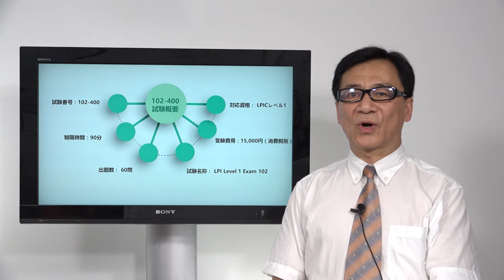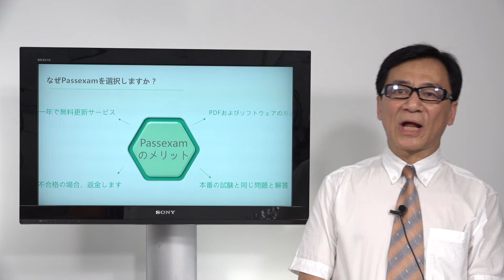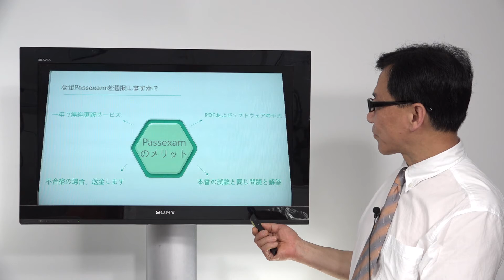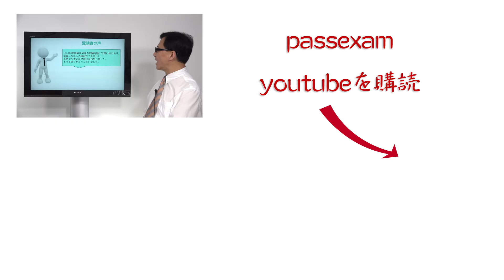Passexamは102-400試験に合格する自信を得るのに役立ちます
上記のリンクをご参照ください。最も最新の102-400試験情報を取得できます。

LPICレベル1に認定された方は実務で必要なLinuxの基本操作とシステム管理が行えるエンジニアであることを証明できます。
LPICレベル1認定102-400取得後はどんな職種に活かせるの？
Linuxサーバ環境の構築?運用?保守、インフラエンジニア、ネットワークエンジニア、セキュリティエンジニア、
データセンター構築、Linuxや組込み系のソフトウェア開発業務、SE営業職、IT研修インストラクター、など
102-400はLPICレベル1認定を目指されている方、より実践的な専門知識について学びたい方にお勧めの試験です。
102-400試験を受けたいならば、PassexamのLPICレベル1認定102-400試験問題集を使うと思います。
LPICレベル1認定102-400の難易度は高いものが本番では出題されます。
しっかりと学習し、理解して弊社のLPICレベル1認定102-400参考書をこなせば合格点に達すると思います。
LPICレベル1認定102-400受験体験記には、下記のとおりです
【試験コード】
102-400

【受験日】
2017/04/25

【合格点】
500点

【取得点】
550点

【受験回数】
1回目

【学習期間】
2ヶ月

【問題数】
60

【出題形式 】
単一選択,複数選択,記入

【試験時間】
90分

【参考にしたテキスト/Webサイト】
あずき本
黒本
Passexam問題集

【学習方法】
1.あずき本を1ヶ月読み返す
2.黒本、あずき本の総仕上げ問題を解く
4.最後にPassexamの問題集を使用しました

Passexamの問題の正答率が約 85%だったため、これなら合格できるだろうと思い、受験を申し込みました。

【試験の感想】
102-400問題集は実際の試験問題に非常に似ており、実践しながらの練習ができました。
本番でも実力が発揮出来合格しました。

102-400試験概要：

試験番号：102-400
試験名称：LPI Level1 Exam 101
問題数：約60問
試験時間：90分
試験実施方式：コンピュータベーストテスト（CBT）
受験費用：1試験あたり15,000円（消費税別）

LPICレベル1は、下記が問題なく行えるというレベルの試験内容となっております。
Linuxコマンドラインで作業を行うユーザの支援、大規模システムへのユーザの追加。
バックアップとリストア、停止と再起動といった、簡単な保守作業を実行する(Xを含む)。
ワークステーションのインストールと設定や、そのワークステーションのLANへの接続、またはモデム経由でのスタンドアロンPCのインターネットへの接続を行う。

102-400出題範囲はバージョン4.0です。LPICレベル1認定102-400試験の出題範囲となる内容は次のとおりです

主題105：シェル、スクリプト、およびデータ管理
105.1 シェル環境のカスタマイズと使用
105.2 簡単なスクリプトのカスタマイズまたは作成
105.3 SQLデータ管理

主題106: ユーザインターフェイスとデスクトップ
106.1 X11のインストールと設定
106.2 ディスプレイマネージャの設定
106.3 アクセシビリティ

主題107：管理業務
107.1 ユーザアカウント、グループアカウント、および関連するシステムファイルの管理
107.2 ジョブスケジューリングによるシステム管理業務の自動化
107.3 ローカライゼーションと国際化

主題108：重要なシステムサービス
108.1 システム時刻の保守
108.2 システムのログ
108.3 メール転送エージェント(MTA)の基本
108.4 プリンタと印刷の管理

主題109：ネットワークの基礎
109.1 インターネットプロトコルの基礎
109.2 基本的なネットワーク構成
109.3 基本的なネットワークの問題解決
109.4 クライアント側のDNS設定

主題110：セキュリティ
110.1 セキュリティ管理業務の実施
110.2 ホストのセキュリティ設定
110.3 暗号化によるデータの保護

理解した知識を応用したLPICレベル1認定102-400問題が出題されるため、問題集の問題だけでは合格できます。
弊社のLPICレベル1認定102-400関連する参考書の部分を読み込んで理解すれば十分合格点は取れるのではないかと思います。
弊社の102-400問題集の内容が9割がた出題されますので、LPICレベル1認定資格取得だけなら問題集の問題のみでほぼ受かります。
弊社のLPICレベル1認定102-400試験範囲をきっちり勉強できていれば2日に合格できると思います。